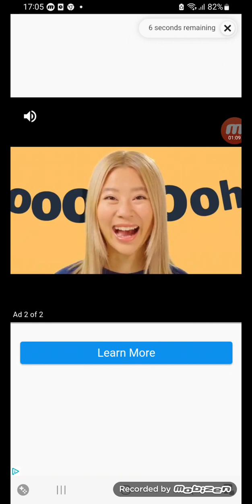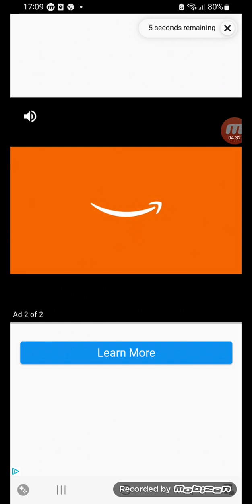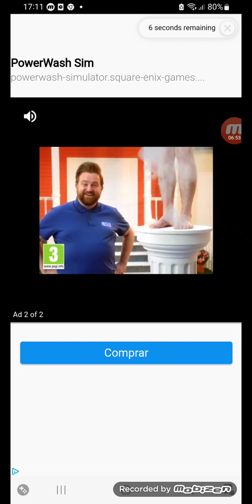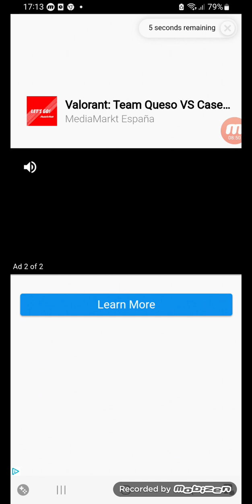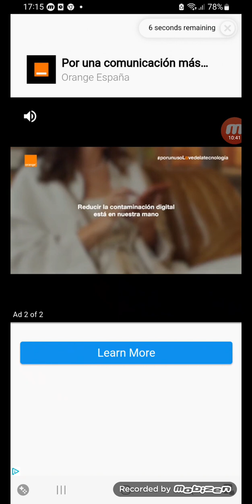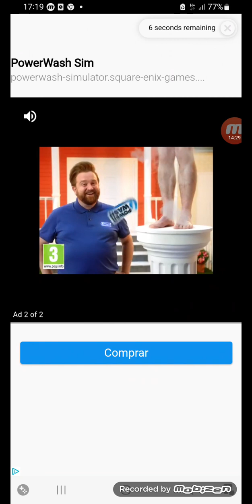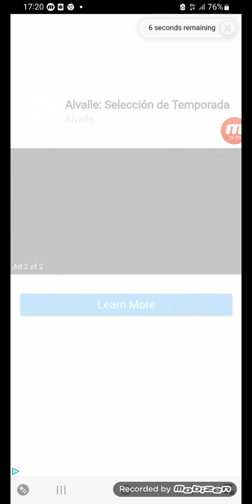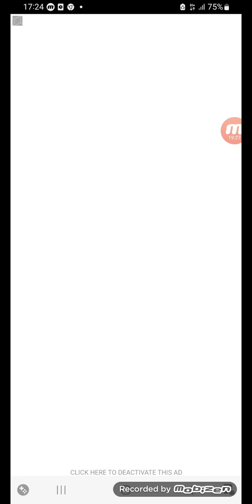Race Master 3D Gameplay Levels 2184 to 2187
Keep Your Finger Crossed In The Street Car

[Chapters]

[00:00] Skyfire

[00:42] Garage

[01:03] Car And Wheels Paints And Light

[01:15] Driving

racemaster3d impulsearcade List Reproduction, Race Master 3D.

Race Master 3D - Car Racing